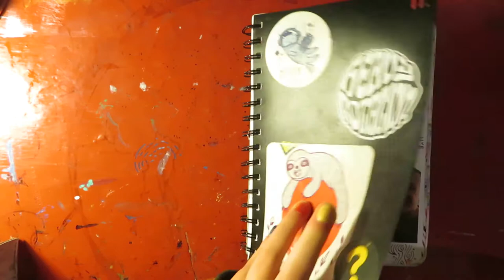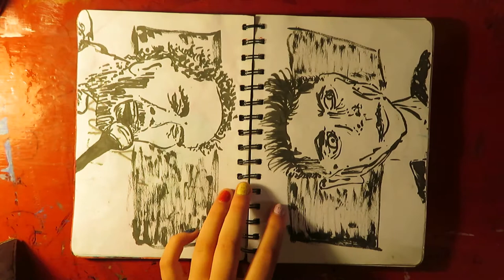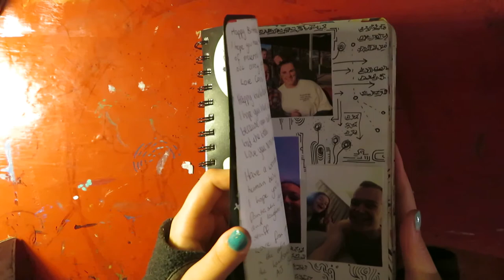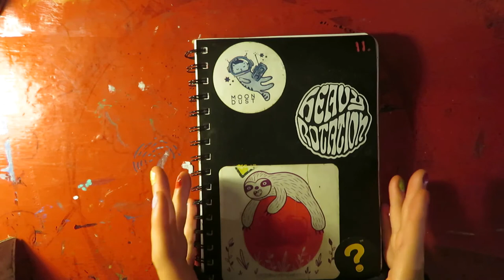Sketchbook 11; A Tour | Rose Evans